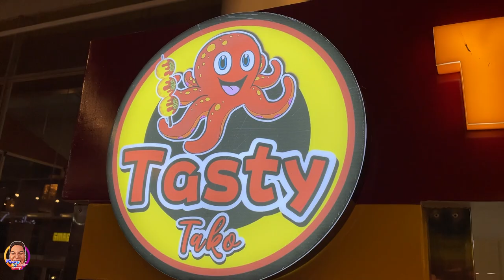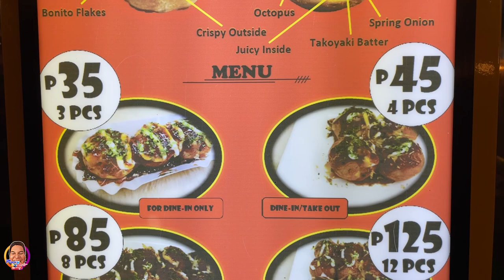Pinoy Rob | CDO Street Foods | Takoyaki Octopus